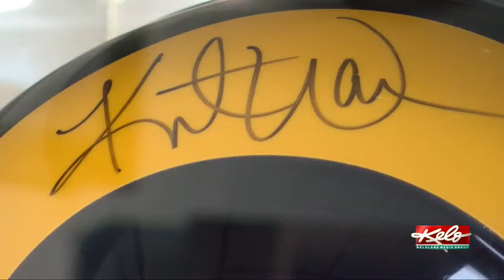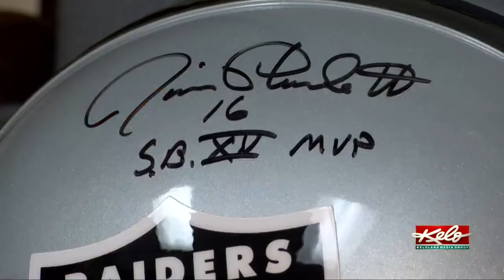A "super" collection of football helmets